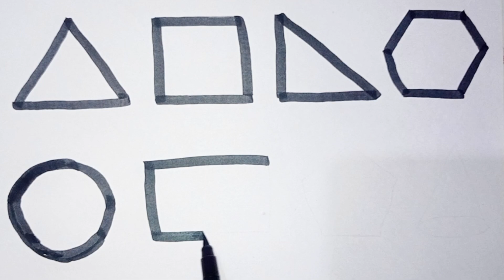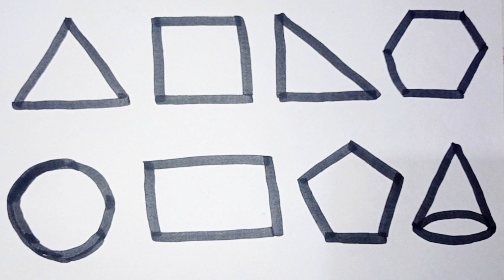Learn shapes, colors, Education video for kids 2d shapes drawing / preschool learning for toddlers